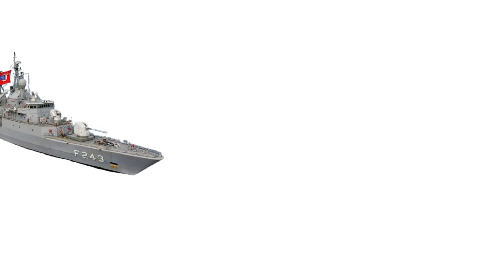Sababta Turkiga Uga Baqay Somaliland Badeeda inuu Marakiibtiisa Keeno.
Maxay tahay sabab somaliland aysan uga warwarsanayn in marakiibta dagaalka ee turkigu yimadan badeeda somaliland.
Muxuu sa yahay xidhiidhka soo jireen ka ah ee ka dhaxeeya turkiga iyo itoobiya, kuna kalifay dowlada turkigu in aysan ka hor iman itoobiy.
Wasiirka Arrimaha Dibadda Jamhuuriyadda ee Somaliland Dr Ciise Keyd Maxamuud ayaa sheegay in ay ku wargeliyeen dowlada Turkiga in ayna iman karin xeebaha Somaliland.
Hadaba maxay tahay sababta somaliland aysan uga war waraynin in marakiibta dagaalka iyo  ciidamada turkiga ee iminaya xeebaha somalia in ay kusoo xadgudbaan bada somaliland.
Baadhis ay sameysay warbahinta xogta qarsoon waxaan ku ogaanay in dowlada itoobiya oo xidhiidh soo jireen ah la leh dowlad turkiga ay qayb weyn ka tahay in anu turkigu  marakiibtiis dagaalka keenin  bada somaliland,
Sida aynu la wad soconaba heshiiska somliland iyo itoobiya ay kala saxeexdeen
Dowlada somalia dagaal adag ayay ka gashay iyada oo wadama caalamka u qaylo dhaansatay.
Hadaba turkigu waxuu ka mid ahaa dalalki markaasi ka hadlay isaga oo ku baaqay in arinta la dajiyo oo wada hadal lagu dhameeyo taasi oo somalia waxyaalaha ay diidanayd ahaa.
Dhanka kale Dowlada turkiga iyo itoobiya ayaa waxaa ka dhaxeeya xidhiidh saxiibtinmo soo soo jireen ah.
Muxuu yahay hadaba xidhiidhkani saxiib tanimo ee ku kalifay in uu dhex dhexaad ka noqdo arinta somalia, somaliland iyo itoobiya.

turkigu ma iman karo bada somaliland,
marakiibta dagaalka ee turkiga,
Somaliland oo sheegtay in Turkigu uusan xeebaheeda iman karin,
turkiga iyo somaliland,
turkiga iyo somalia,
turkiga iyo itoobiya,
heshiiska somaliland iyo ethiopia
heshiiska soomaaliya iyo turkiga,heshiiska bada
heshiiska turkiga iyo somalia
turkiga iyo bada somalia
aqoonsiga somaliland ee xuska 18 may
markabka dagaalka ee turkiga
markabka turkiga